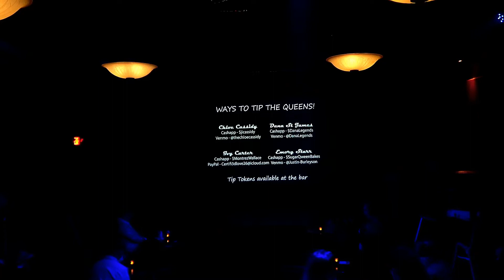Dana St James w "Moving On Up" at Legends, Raleigh [HD}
Dana St James performing to "Moving On Up" by M People at Boxer+brief and Legends Presents.  Moving on Up Recorded 11/20/20.